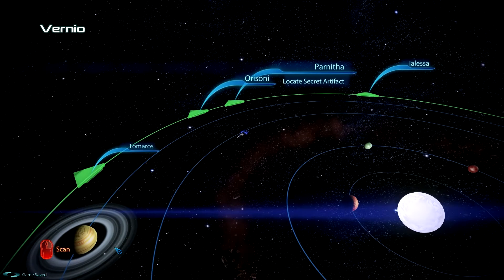Let's Play Mass Effect 3 - Part 61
Running around the Citadel then heading out for Thessia.